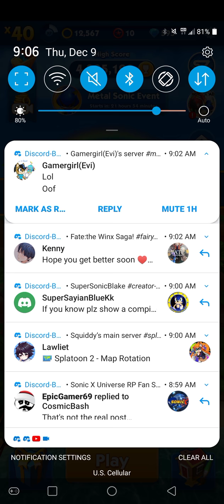Showcasing Metal Sonic in Sonic Dash for the event to unlock him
I already have Metal Sonic so I don't have to unlock him during this.